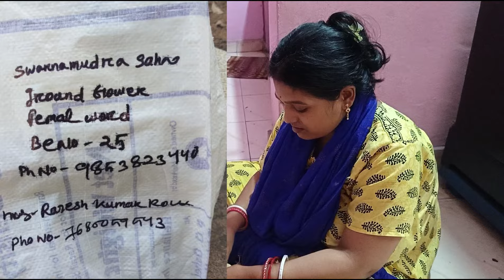ସଖାଳୁ ସଖାଳୁ କଣ ମନେ ପକେଇଦେଲେ ଶଳା ବାବୁ... କାହିଁକି ସେଦିନ କଥା ମନେପକେଇଲେ ଡର ଲାଗେ....@Swarajlifestylevlogs1811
ସଖାଳୁ ସଖାଳୁ କଣ ମନେ ପକେଇଦେଲେ ଶଳା ବାବୁ... କାହିଁକି ସେଦିନ କଥା ମନେପକେଇଲେ ଡର ଲାଗେ. 🥺